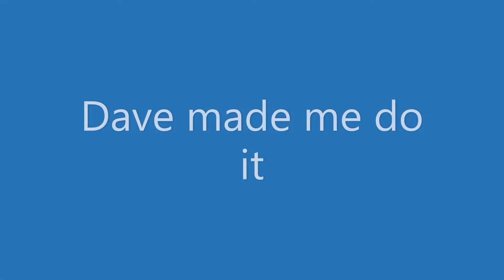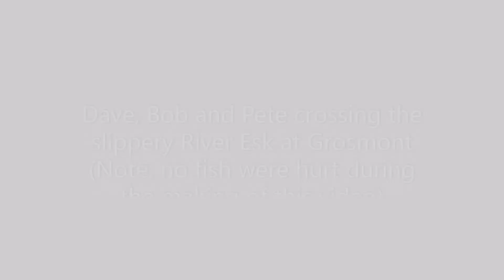BMW River Esk Water Dip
Video of a BMW R1200GS exploring A North  Yorkshire Ford in the River Esk, Grosmont.
Perhaps this video should be titled the same as  the well known Bon Jovi record:
Slippery When Wet!